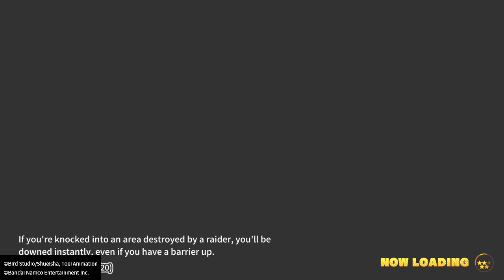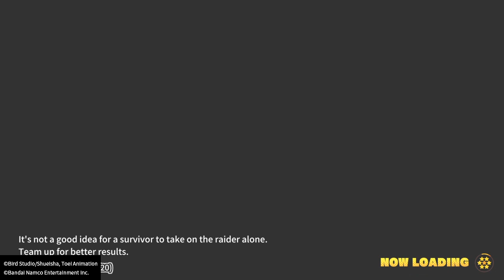DRAGON BALL: THE BREAKERS| Kasumi's Epic Win On Frieza